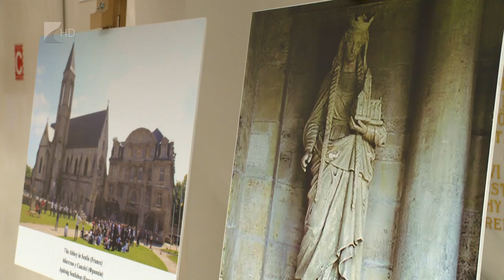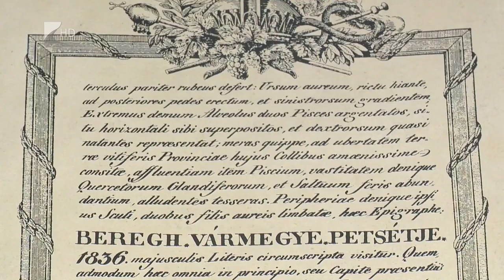Közös múlt - Kölcsey Tv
Bölcs Jaroszláv kijevi rusz fejedelmet és családját bemutató kiállítás nyílt Nyíregyházán a megyei levéltárban.
A tárlaton az érdeklődők megismerhetik többek között I. András magyar király feleségének, Jaroszláv lányának, Anasztáziának a történetét is. A kiállítás megnyitója mellett a Kárpátaljai Állami Levéltár is bemutatkozott a történeti délelőttön, a határon túli intézmény vezetői többek között a családfakutatás és a hadigondozottak dokumentumaiba való betekintés lehetőségeiről is szóltak.